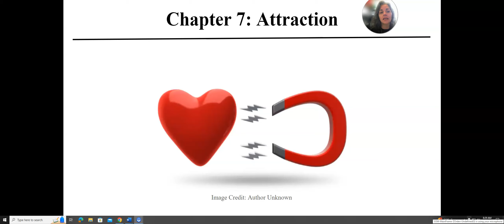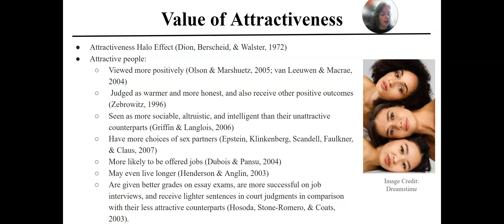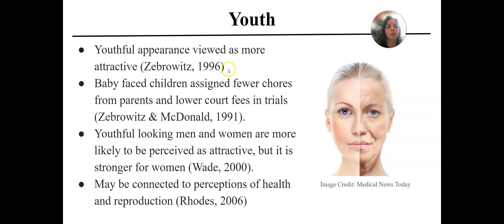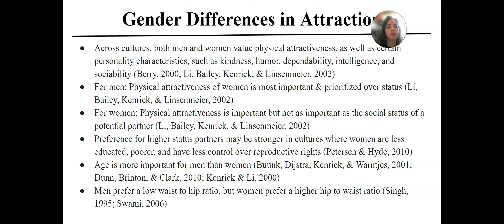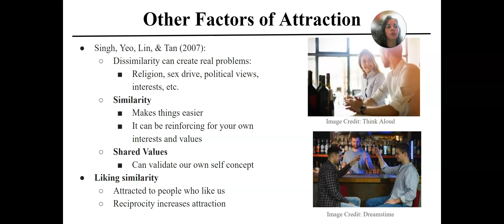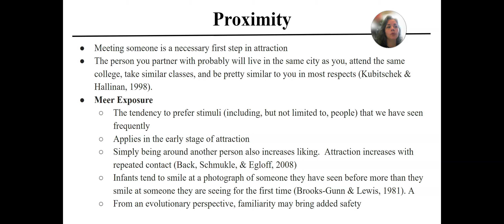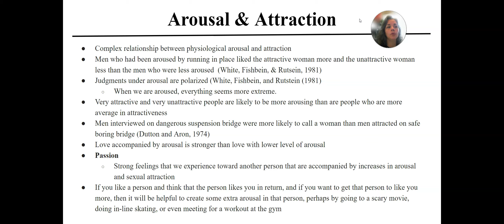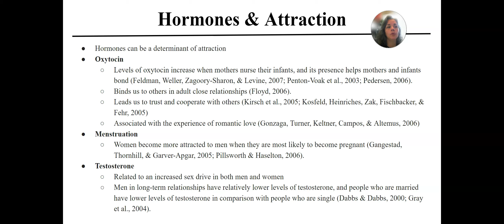Human Sexuality Chapter 7: Attraction